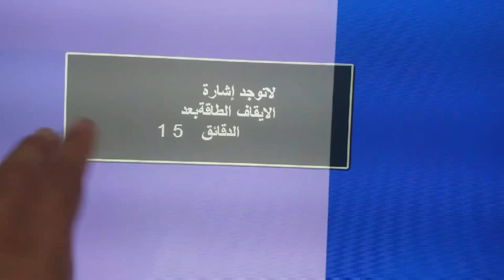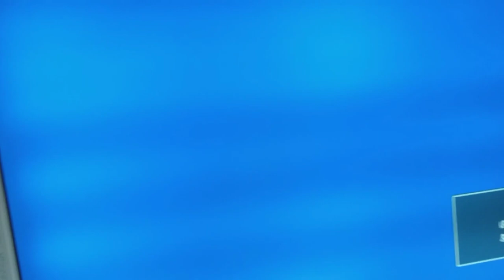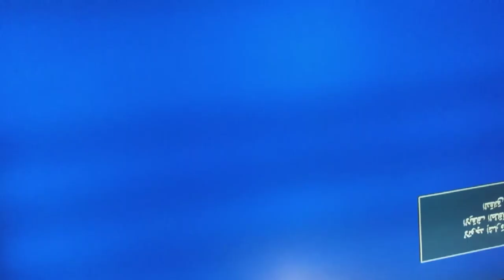Half Screen LCD tv Panel Damaged Reappear urdu/handi